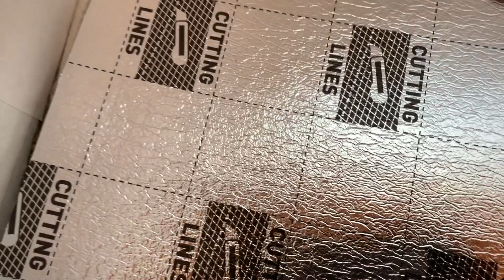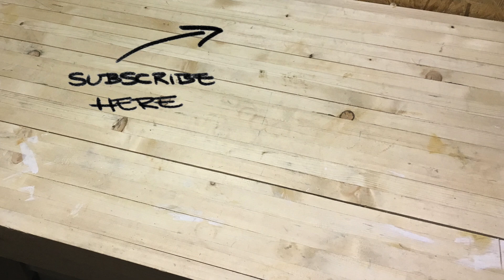Parkett verlegen für Anfänger ! Parkett Verlegerichtung ! massivholzdielen verlegen ! tobiebel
Unten findet ihr wie immer mein Werkzeug!

Da schon häufig nachgefragt, hier meine Werkzeuge und mein Kameraequipment:

🎬 Kameraequipment:
* Canon EOS 600D
* Dauerstrom für EOS 600D
* Kamera Stativ
* Leuchtmittel klein
* Leuchtmittel groß
* SanDisk Extreme 32GB Speicherkarte

🆘 Sicherheit:
* Gesichts- Gehörschutzkombi

Über die Links generierter Umsatz wird je nach Erfolg verprovisioniert.
Der Link soll lediglich dazu dienen zu Zeigen welche Werkzeuge und andere Dinge ich verwende. Kaufen kann man die Produkte natürlich auch woanders.